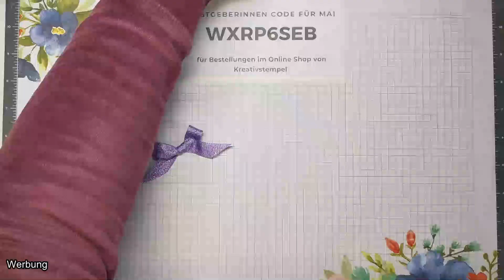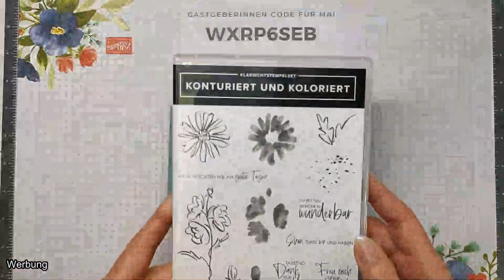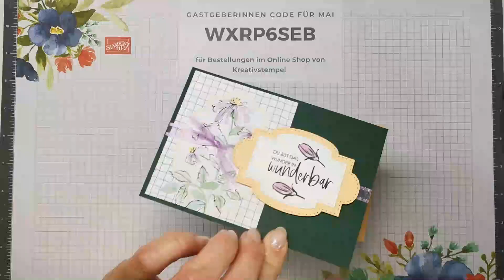Kreativstempels Basteltipps #17 - Die perfekte Schleife binden DIY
Kreativstempels Basteltipps #17 - Die perfekte Schleife binden
Eure Birgit

Im Video verwendete Produkte:
Empfohlene Produkte: